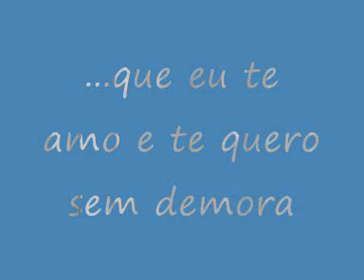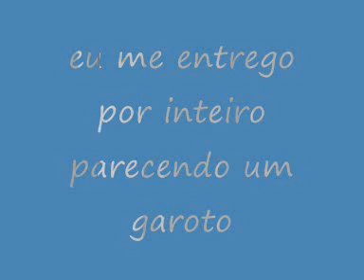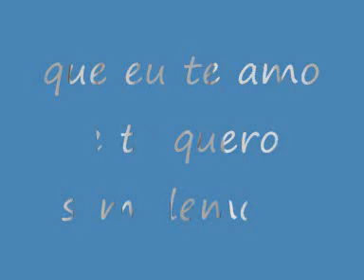sampa crew mulher fatal.legendado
sampa crew- mulher fatal...letra